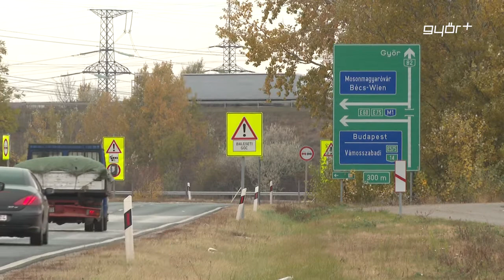Már készülnek a 82-es út bővítésének tervei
Fontos útfejlesztések, útfelújítások zajlanak Győrben és az egész térségben. Kara Ákos kezdeményezésére egy újabb jelentős kormányzati beruházás kezdődik. Az országgyűlési képviselő a Győr Plusznak számolt be először arról, hogy 2 milliárd forintból megújul a Pápát és Kisbért összekötő út Győr-Moson-Sopron megyei, közel 9 km-es szakasza. Kara Ákos a 82-es út győri bevezetőjének fejlesztéséről elmondta, készülnek a tervek, és a beruházás két turbókörforgalommal egészül ki az M1-es autópálya lehajtóinál.